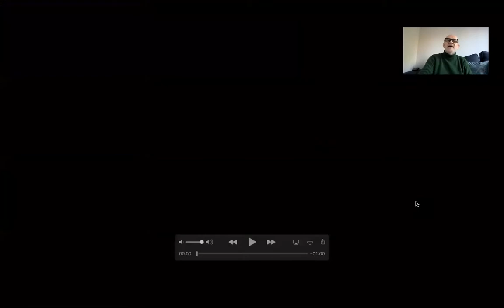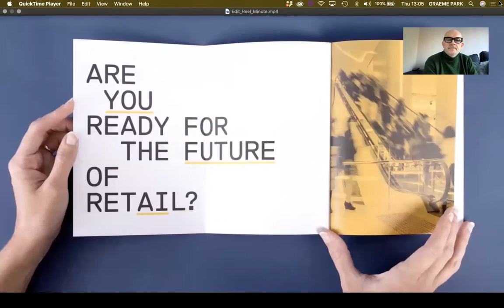Karen Hughes Glyndwr University Creative Futures Session 25FEB 2021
The Glyndwr University Creative Futures programme features guests from across the creative industries who come and talk to students about their experiences working in their sector and their background. In this session, recorded on the 25th of February 2021, Karen Hughes, the co-founder and creative director of Edit_ Brand Studio, a design and branding studio dedicated to creating, evolving and transforming brands, talks to Graeme Park and provides invaluable insight from her own career journey sharing tips and advice to help you progress yours.